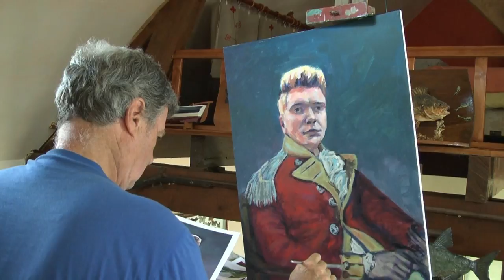"Sam." How to make and paint a composite portrait for fun. Acrylics.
Sam asked me if I would do him a traditional portrait and place his head into a past artwork of his choice. He had always fancied having himself in such a pose! :-) So this is the result and you may enjoy seeing how it was done, within three hours.